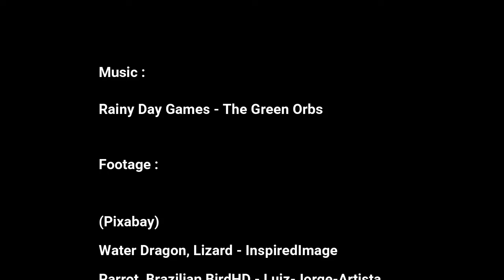Lovely Pets 2: Music Video for Friendship, Warmth, Affection, Empathy, Peace, Calm and Gratefulness.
"000" is the START of a counter, it signifies a new Chapter in life.